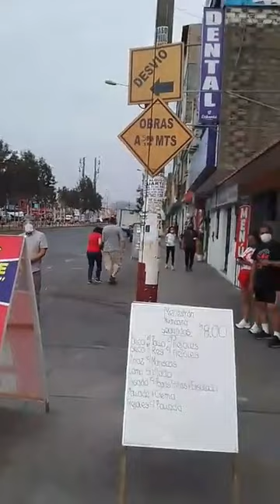Banda “Desenfreno” y sus mejores canciones de rock en español en el distrito de SMP.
Prensa Visión, apoya al artista peruano en tiempos de pandemia.